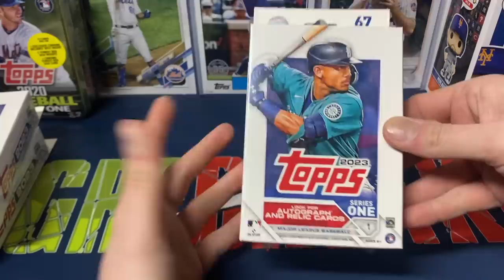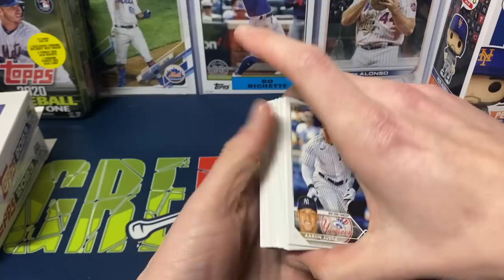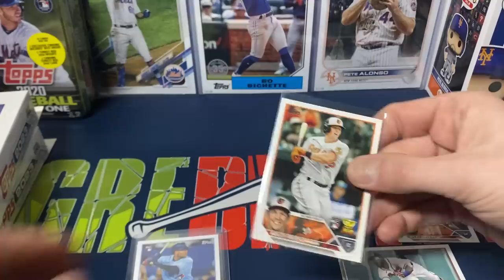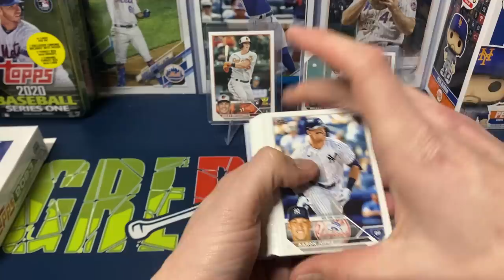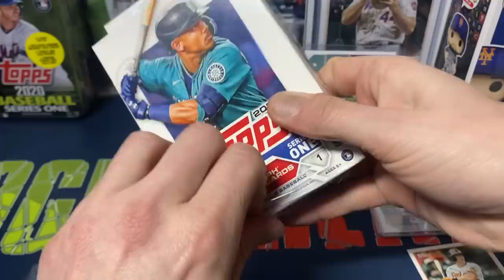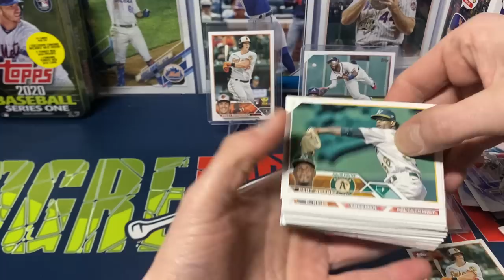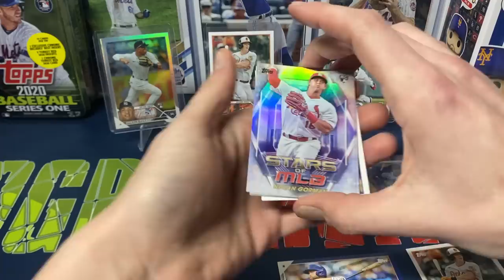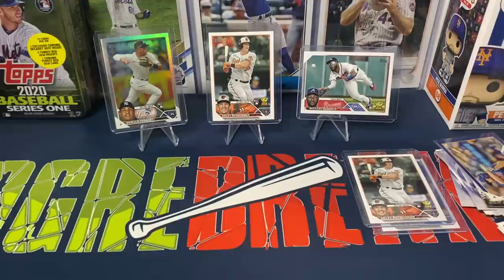New Retail Release!! 3 Hanger Boxes Of 2023 Topps Series 1!! Seeing How They Compare To Blasters!!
Opening 3 hanger boxes of 2023 Topps series 1! Each box has 67 cards per box!